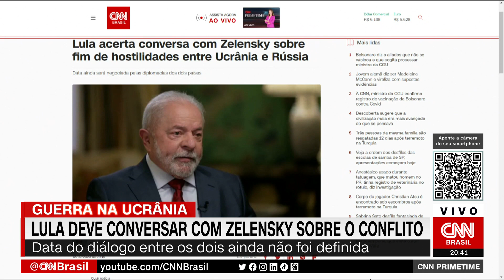Análise: Lula deve conversar com Zelensky sobre guerra da Ucrânia | CNN PRIME TIME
O presidente Lula deve conversar com o presidente ucraniano, Volodymir Zelensky, sobre a guerra na Ucrânia. O cientista político Rafael Cortez analisa decisão de Lula.